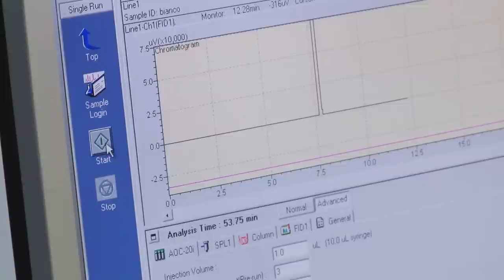Ring Test. Incontro annuale degli assaggiatori di olio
Unioncamere Toscana, Regione Toscana e Laboratorio Chimico di Metropoli, azienda speciale della Camera di Commercio di Firenze organizzano annualmente un incontro/seminario tecnico per tutti gli assaggiatori di olio della Regione. Durante l'incontro vengono resi noti i risultati del ring test regionale, una verifica attraverso la quale vengono messi in relazione tra loro i panel (commissioni di assaggio), ciascuno dei quali esamina gli stessi campioni di olio, le cui caratteristiche sono state predeterminate. Lo scopo è quello di allineare il giudizio dei vari panel di assaggio sia per quanto riguarda l'aspetto dei difetti, sia per ciò che concerne la definizione dei pregi.
Il panel di assaggio dell'olio è infatti deputato all'analisi  sensoriale delle caratteristiche dell'olio, valuta la presenza o meno di difetti, la tipologia e l'intensità del difetto stesso.
Nel corso dell'incontro vengono anche illustrate le iniziative che i tre soggetti organizzatori realizzano durante l'anno in questo campo: l'istituzione a livello regionale della Scuola dell'Olio, centro per la ricerca la formazione e la diffusione della cultura dell'olio; l'attività di ricerca condotta da anni dal Laboratorio Chimico di Metropoli, in collaborazione con l'Università degli Studi, come contributo al miglioramento della produzione tramite la diffusione dei processi innovativi; l'organizzazione, da parte del Laboratorio stesso, di corsi abilitanti all'iscrizione presso l'elenco nazionale assaggiatori; l'erogazione tramite bandi, da parte della Camera di Commercio, di contributi a favore della filiera oleicola.